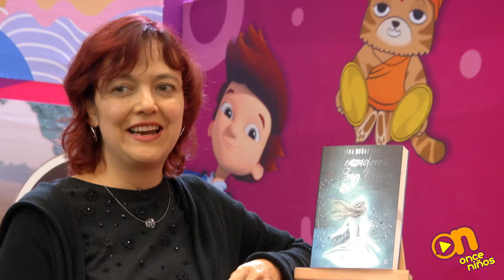Lucy y Nora platican con Norma Muñoz en la FIL Guadalajara 2019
😀Nora y Lucy platicaron con Norma Muñoz Ledo.
¡Descubre todo lo que les contó en la Feria Internacional del Libro de Guadalajara! 📚
Loqueleo Santillana

Dale "me gusta" y entra a para conocer nuestra página y ve lo que tenemos para ti.